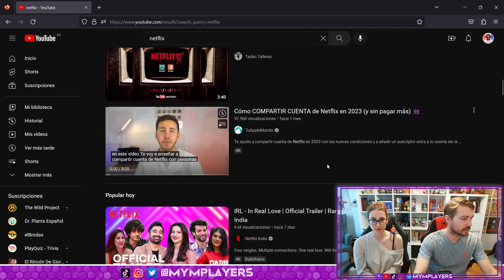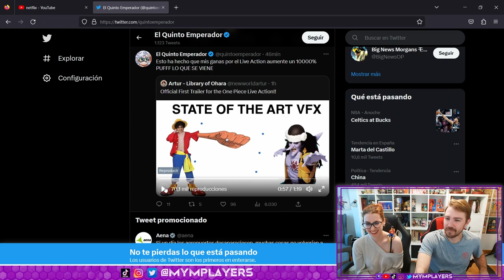Reaccion al teaser de ONE PIECE Netflix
Reacción al Trailer Troll que ha creado y colgado @TheLibraryofOhara  que el jodido @quintoemperador  ha puesto en twitter y nosotros nos hemos comido con patatas crudas.
Reiros un rato.